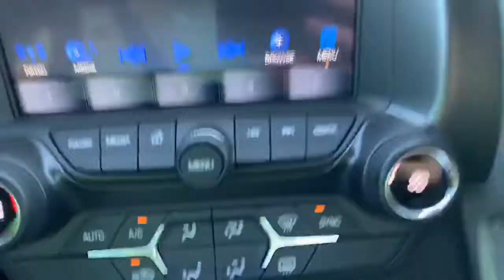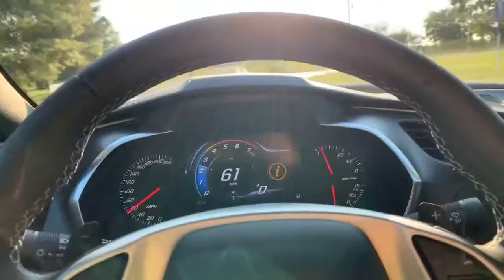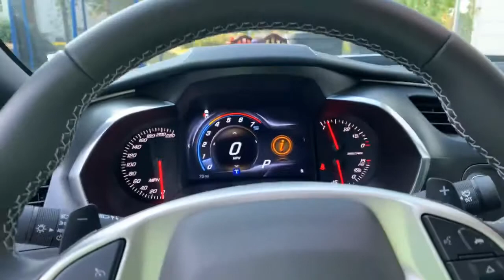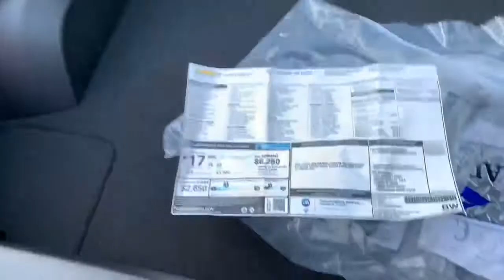Heading home for the day in the new zo6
This new zo6 is faster than I thought! Heading home talking about new excavators. Hyundai or cat???